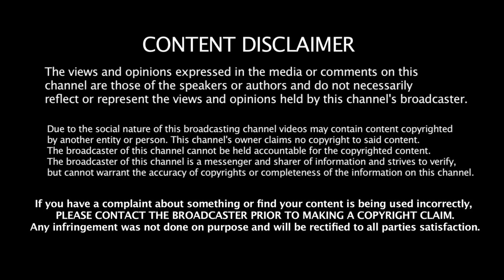BULGARIAN COPS FAIL...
Blundering Bulgarian police coat themselves with pepper spray during protests
Police attempting to disperse some demonstrates in the capital Sofia did not take into account the wind direction...